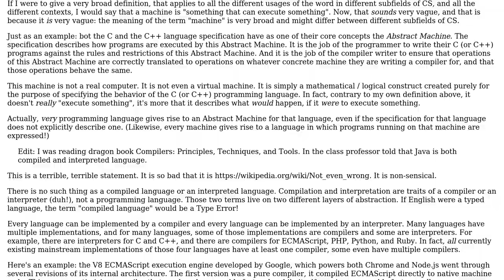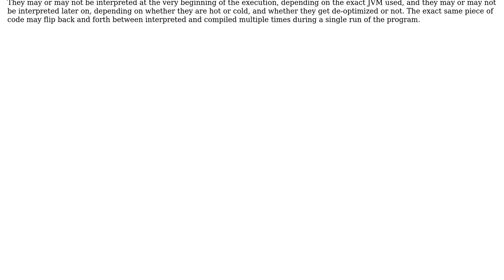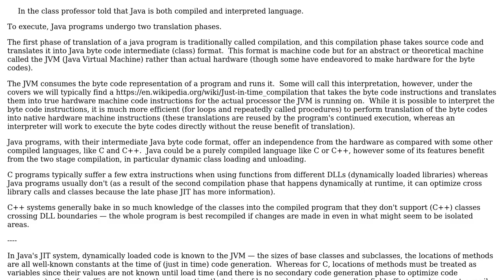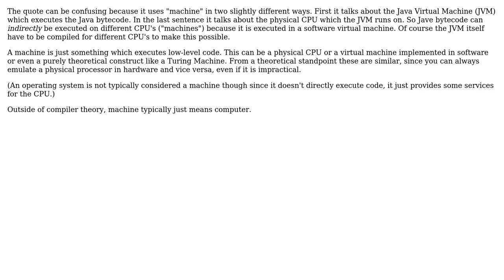Software Engineering: Meaning of Machine in Compiler Theory (4 Solutions!!)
Software Engineering: Meaning of Machine in Compiler Theory

With thanks & praise to God, and with thanks to the many people who have made this project possible! | Content (except music & images) licensed under CC BY-SA | Music | Images & others | With thanks to user Martin Maat user Jorg W Mittag user JacquesB user Erik Eidt user Delsilon user Bart van Ingen Schenau and the Stack Exchange Network Trademarks are property of their respective owners. You are responsible for your own actions.